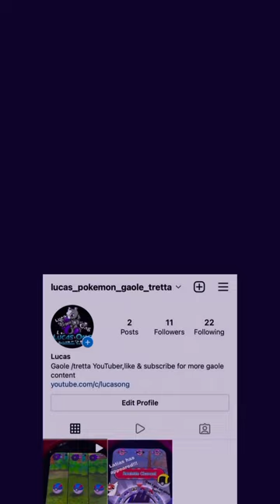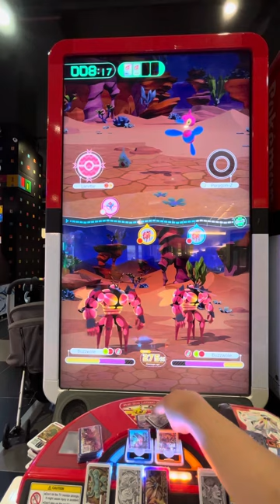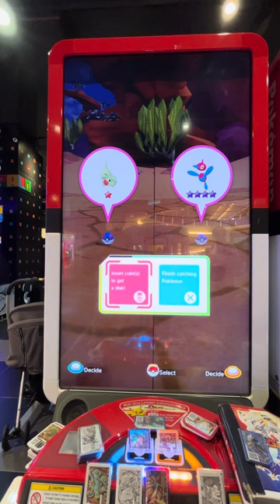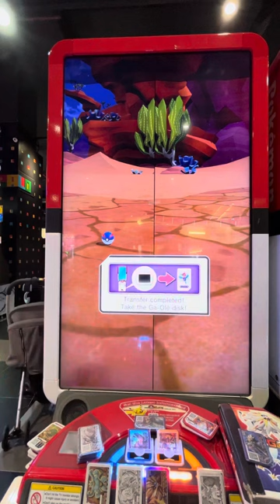Pokémon gaole legend part 4 (4* porygon-z has appeared!!! Also a lucky Pokémon in the bushes?!)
Catch we catch 4* porygon-z?! Also lucky Pokémon behind the rocks?!

Shopee: shopee.sg/lucas11101